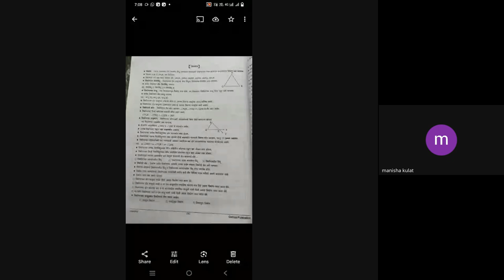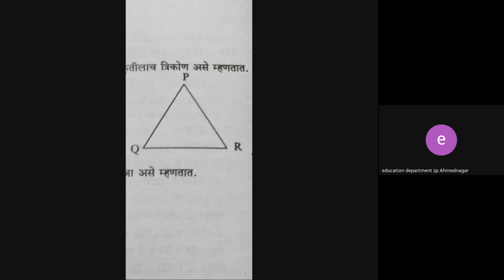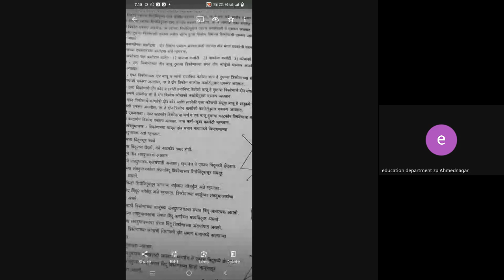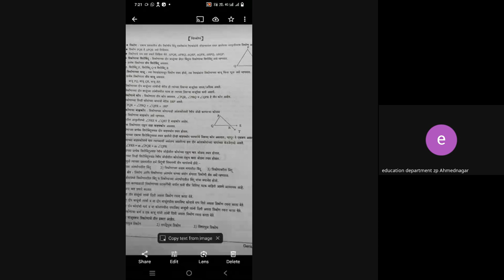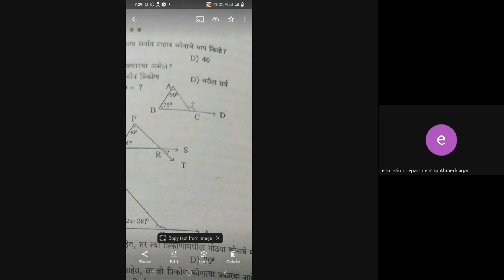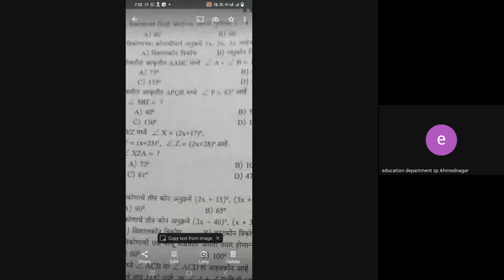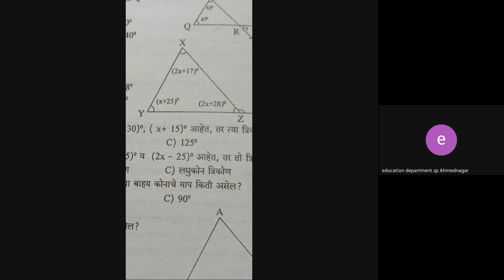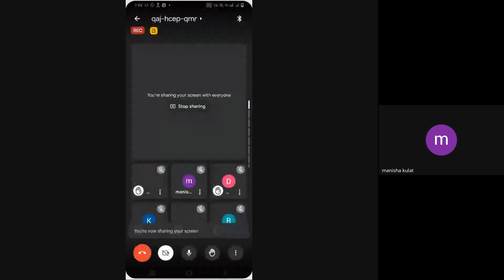शिष्यवृत्ती अहमदनगर ८ वी 2024 01 04 19 07 GMT+5 30